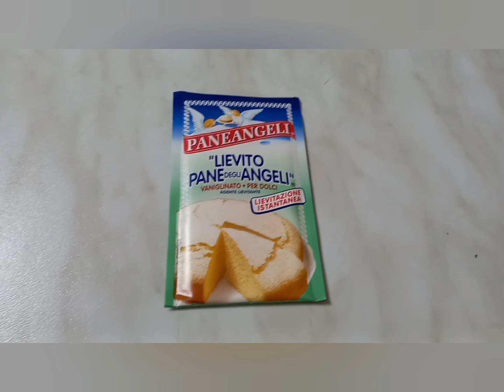biscotti alla sbriciolata alla marmellata di fragola buonissima da fare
ingredienti
300 g di farina
 un uova
100 g di zucchero
metà vaschetta di Valle
una busta di Pan degli angeli dolci.

procedura
mescolare tutti insieme e fare i biscotti alla sbriciolata con marmellata a fragole
cottura 180° per 20 minuti  dipende  dal forno che avete  voi facile da fare buonissimo